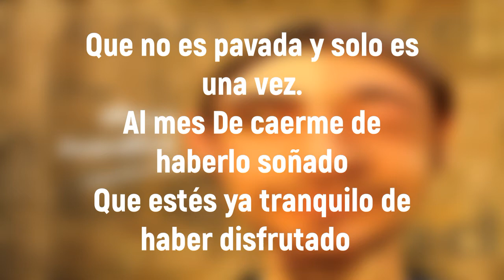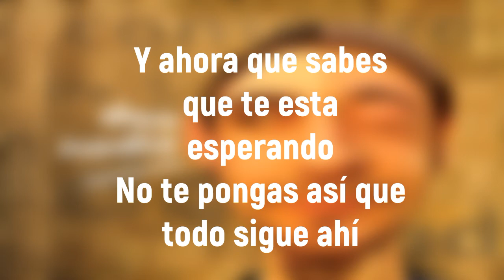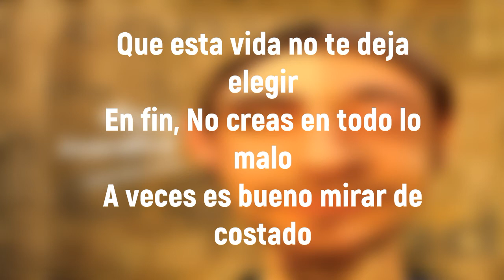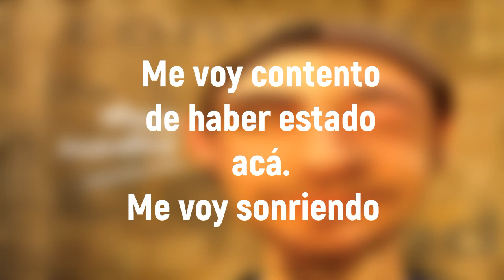Don nadie Me voy Contento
Don nadie, banda uruguaya, canción extraída del disco contento